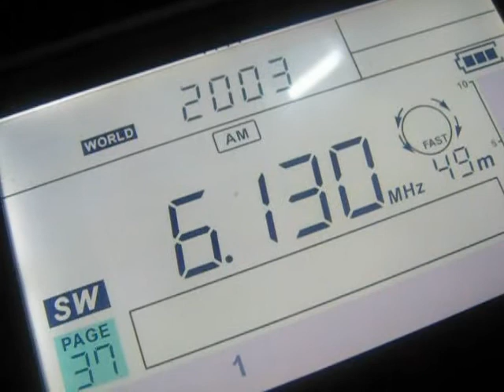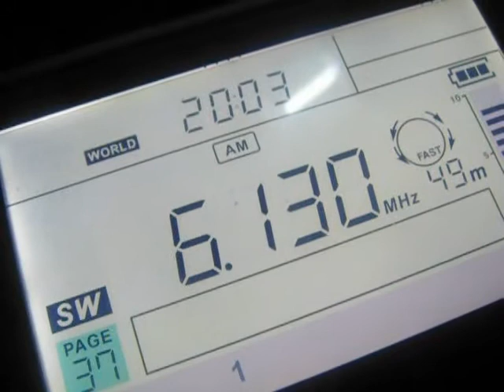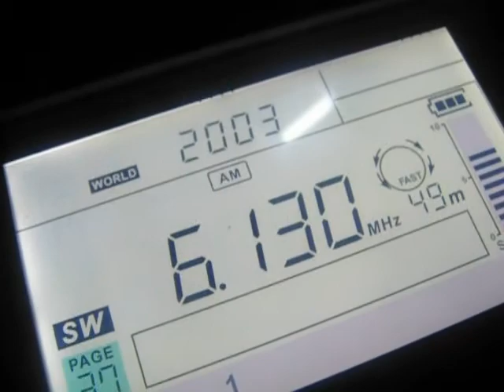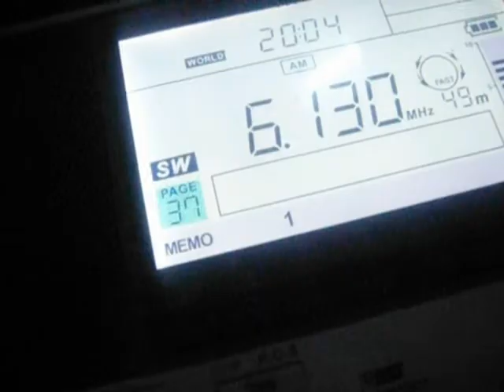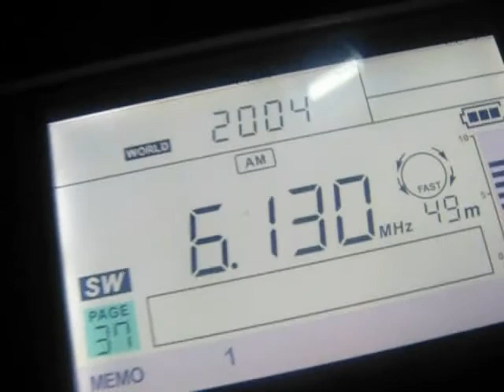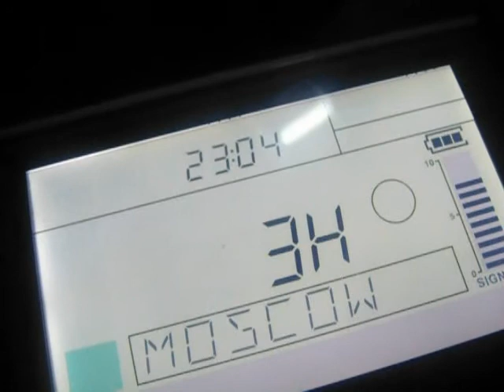TWR Africa 6130 kHz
TX: 100 kW Manzini Ranch, Eswatini (ex-Swaziland)
QTH: Middle Volga region of Russia
2020/06/10